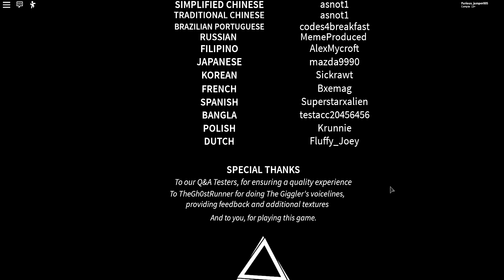VOYAGE AU CIRQUE DANS ROBLOX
Voyage au cirque [Histoire]🎪